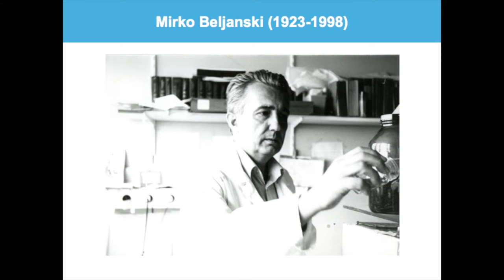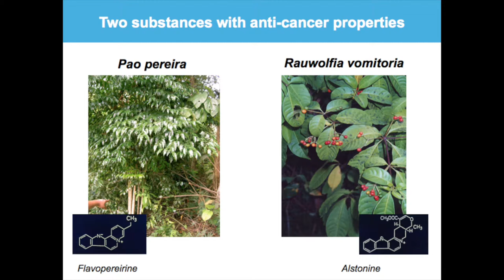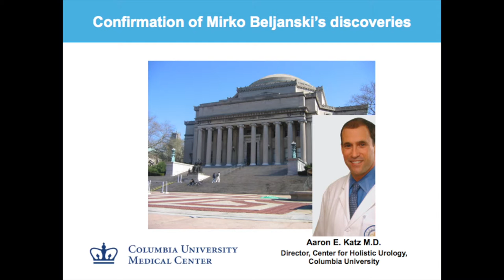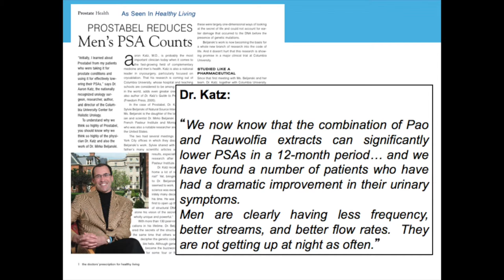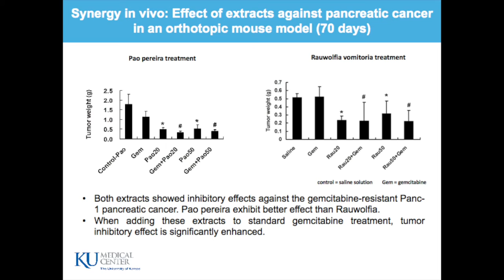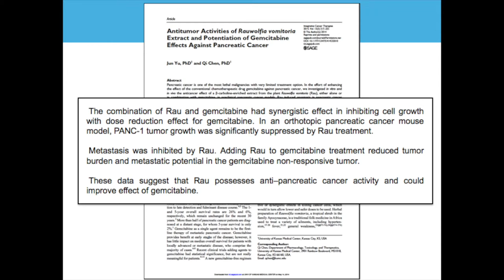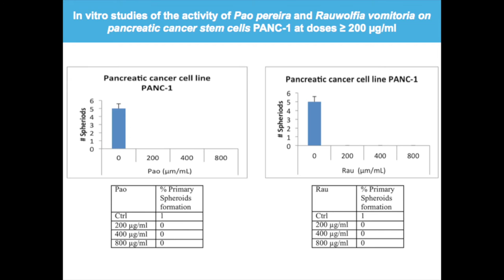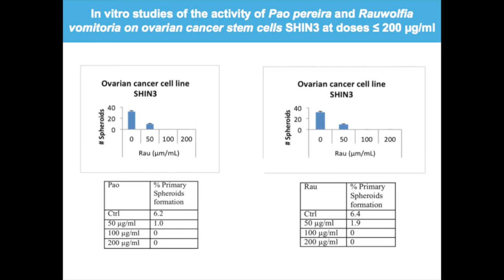The Beljanski Foundation - Navel Expo 2016 - Sylvie Beljanski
Sylvie Beljanski presented the results of recent studies on the extracts of Pao pereira and Rauwolfia vomitoria at the Navel Expo 2017.

Confronted with increased pollution and epidemics of cancer and other chronic diseases, the overall mission of The Beljanski Foundation is to study and share knowledge of effective non-toxic natural answers that work both alone and in synergy with traditional western medicine. These values, at the very core of integrative medicine, are the legacy of Mirko Beljanski, PhD (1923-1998), the French biologist who uncovered the link between environmental toxins and carcinogenesis when he was working at the Pasteur Institute in Paris.

The Beljanski Foundation is a 501(c)(3) non-profit organization based in New York City. The Beljanski Foundation is committed to:

Engage in scientific research in the public interest to carry on and conduct investigations, experiments, analyses, and studies as to disease, functional disorders, and other conditions, and to foster and develop scientific methods for the diagnosis, prevention, treatment, alleviation, and cure thereof.

Continue to develop the work of Professor Mirko Beljanski focusing on the regulation of the differentiation and reproduction of cells and investigating the treatment of cell deficiencies (such as cancer), DNA system modifications and viral infections.

Disseminate and publish in all appropriate media all research resulting from the studies and scientific investigation accomplished under the auspices of The Beljanski Foundation.